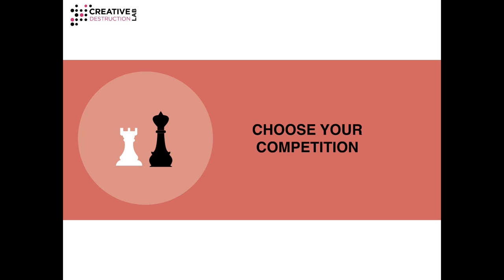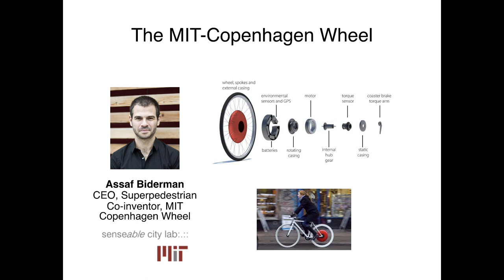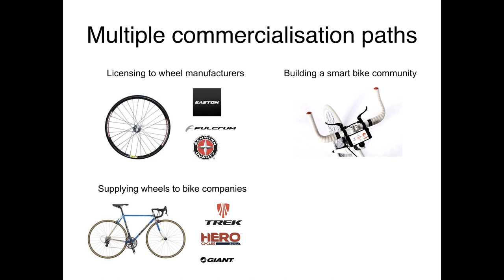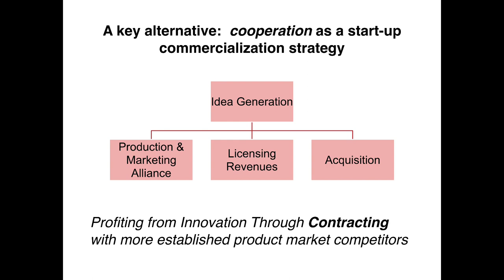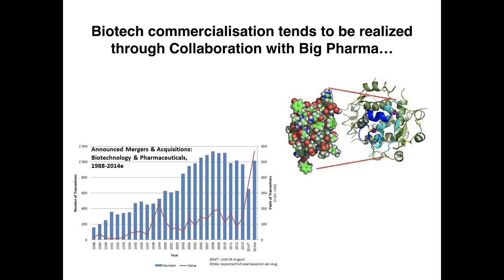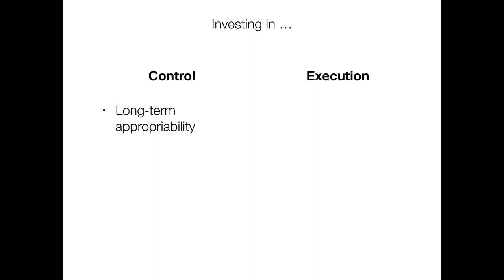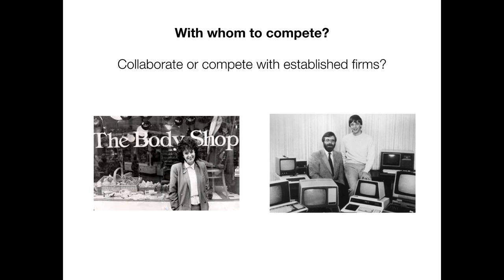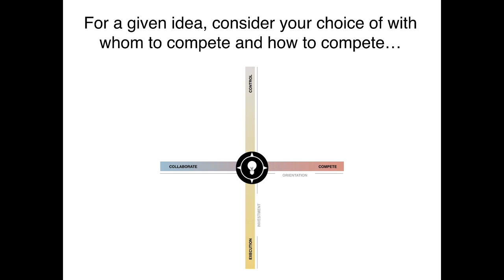Choosing Your Competition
Entrepreneurial Strategy by Joshua Gans, Erin L Scott, and Scott Stern.